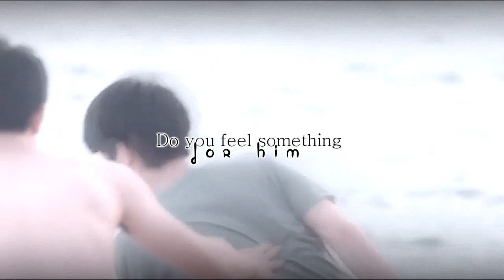Guide & Tanai- let him go *BL* [my dream]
I had to edit something about the final scene of Tanai and Guide but I haven't had much time/inspiration.. until today, so here it is a little tribute to them.. My dream has been renewed for a S2 and I really hope Guide and Tanai will be there as, finally, a couple.

Enjoy it, it's BL, don't like , don't watch.

I don't own nor the clips or the song used.